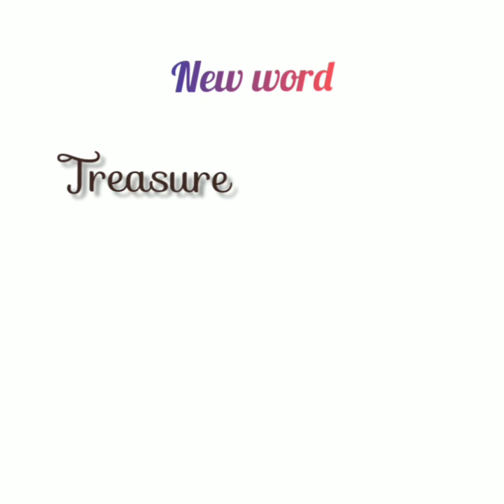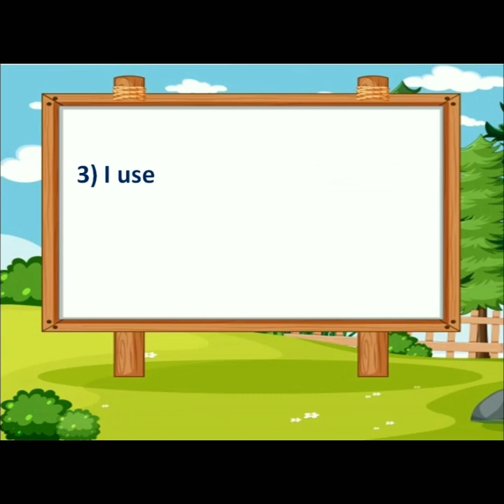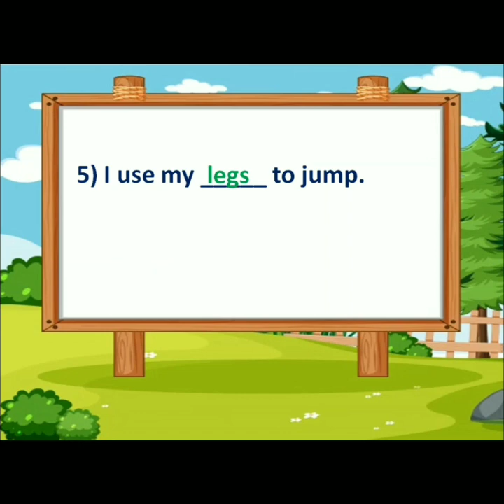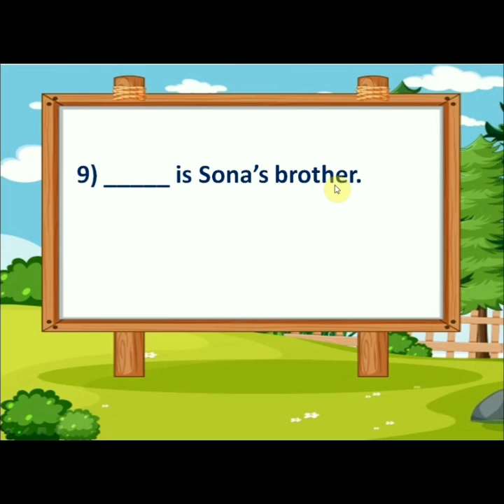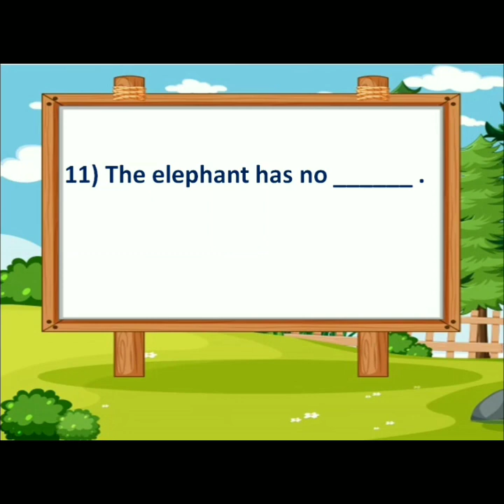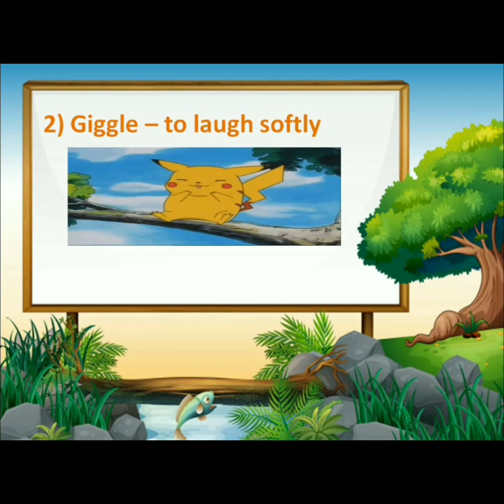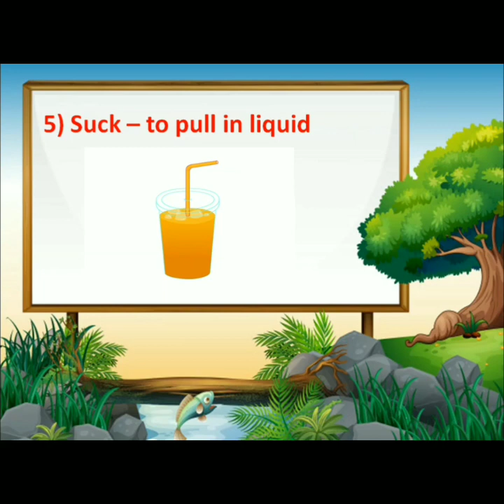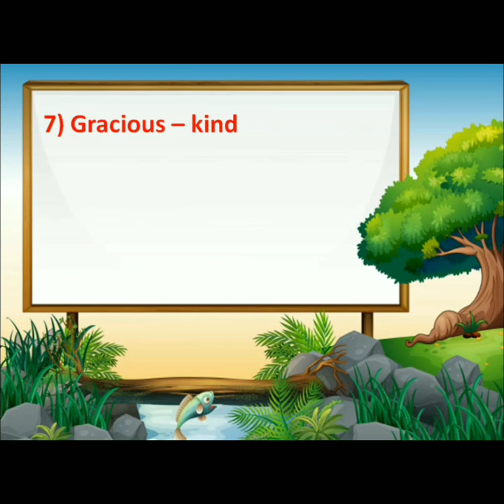CBSE STD 1 ENGLISH REVISION PART1